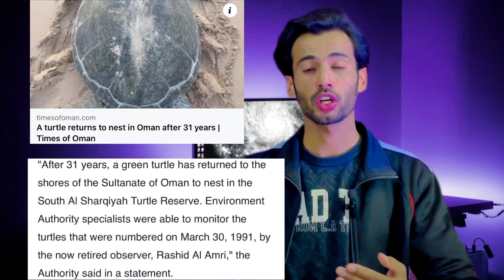oman sultan haitham orders | omani citizenship restore | Kuwait earthquake | rop, turtle | oman news